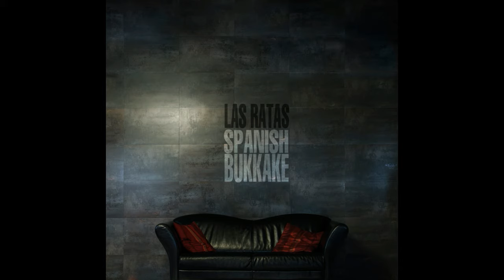Asian Bukkake - Las Ratas (Spanish Bukkake)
Asian Bukkake incluído en el Spanish Bukkake.

Letra

Se me pasaron los años y no llegué a nada
Sólo tengo nociones un poco pasadas
como la tilde de sólo
Tanto estudiar, mente, solamente
Y me quitas la regla, Señor

No me quite la tilde
que me siento un inútil
parapléjico del tiempo
Y como un señor con bigote
Como un señor con tirantes

Qué tontería, si hay maravillosas porquerías
Prozac, Trankimazín y hasta la liga
Y el porno de internet, el porno de internet
Asian bukkakke, asian bukkake

Como aún tengo dos manos
yo siempre me arreglo solo
Asian bukkake, asian bukkake

Mi pasado ¿Dónde está mi pasado?
Lo pasé tan bien que apenas me acuerdo ahora
Induráin se acuerda, ¿por qué yo no?
Si íbamos a la misma velocidad
Vida injusta, vida tremenda
Vida que pasa y se va por el agujero
Como el sueño del replicante

Ciudadano cero: poca esperanza y cero dinero
Gasta la energía frente al ordenador
soñando ser el rey. Soñando que uno de ellos es
el rey del spanish bukkake
El empresario, el ganador, el realizador
Al que los obreros le maman los huevos,
Más chulo que un ocho
El que tiene los reflejos, sí.